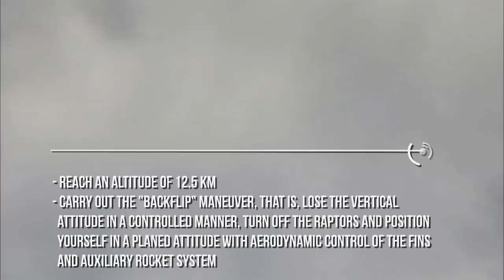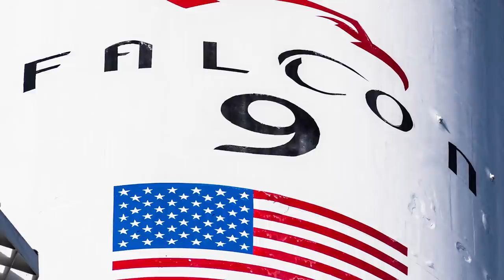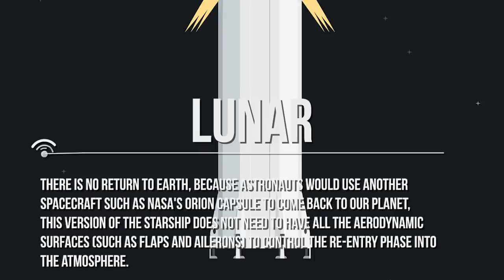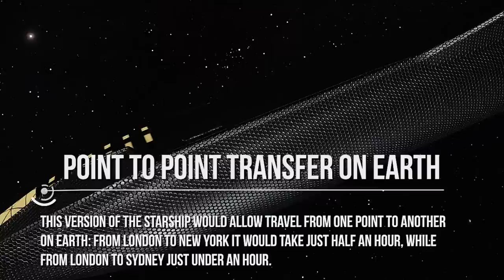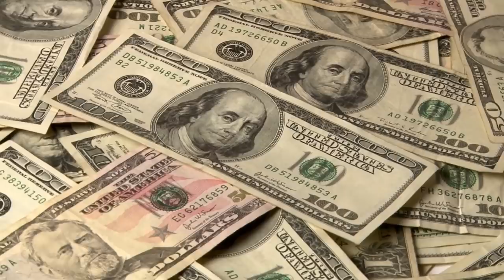SpaceX Starship Mars Mission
It’s about believing in the future and thinking that the future will be better than the past. And I can’t think of anything more exciting than going out there and being among the stars."
With this sentence Elon Musk, the founder of SpaceX, has expressed his idea of colonizing Mars within a few years, but there is still a long way to go, as evidenced by the latest launch of the SN8 prototype of the Starship spacecraft, which took place on Wednesday 9th December 2020 from the Cameron County base in Boca Chica
This test had multiple objectives, as evidenced by various tweets posted by Elon Musk recently:
- successfully take off from the Boca Chica launch pad powered by three Raptor engines
- reach an altitude of 12.5 km
- carry out the "backflip" maneuver, that is, lose the vertical attitude in a controlled manner, turn off the Raptors and position yourself in a planed attitude with aerodynamic control of the fins and auxiliary rocket system
- recover the vertical structure
- turn on the Raptor engines and compensate until the horizontal movement induced by gliding flight is canceled
- return to the landing area
- land on the prepared pitch

But how to build a city on Mars? According to him, for people to survive on the Red Planet, "glass domes" will initially be needed. Then move on to "terraforming", which would allow life to be sustained just like on Earth. It is an artificial process that makes it possible to make a planet habitable by intervening on the atmosphere and thus creating an oxygen reserve as well as fertile soil. Obviously we do not yet have the necessary technologies - some say we will never have them - and some users have pointed this out to them: "Terraforming will be too slow to be relevant in our lives. However, we can establish a human basis there. At least one future space civilization - discovering our ruins - will be impressed that humans have come this far. '
Why does Elon Musk want to take astronauts to Mars? Because it is a planet quite similar to the Earth: it is a rocky planet, and it takes just over a day (24 hours, 37 minutes and 23 s compared to 23 hours 56 minutes for the Earth) to make a rotation around its axis.

Credits: Ron Miller
Credits: Mark A. Garlick / MarkGarlick.com
Credits: Nasa/Shutterstock/Storyblocks/Elon Musk/SpaceX/ESA/ESO
Credits: Flickr

Video Chapters:
00:00 Introduction
00:55 Mission Overview
04:30 The Name
06:17 Different Version of the Starship